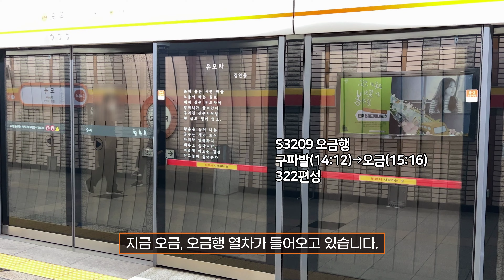서울지하철 3호선 오금행 S3209 도곡역 진입(322편성)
2022년 9월 23일 촬영

3호선 오금행 열차 도곡역 진입

The train for Ogeum, approaching Dogok Station